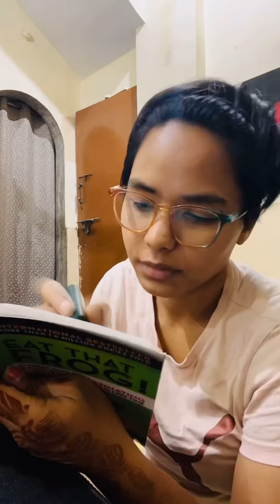DAY 04 | 75 Hard Challenge ✌🏻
Hello everyone, My name is prema.
I am a ACSM CERTIFIED Personal Fitness Trainer And this series is another step to my Transformation Journey.
This channel will be all about FITNESS AND NUTRITION.

Thankyou so much for your valuable time.